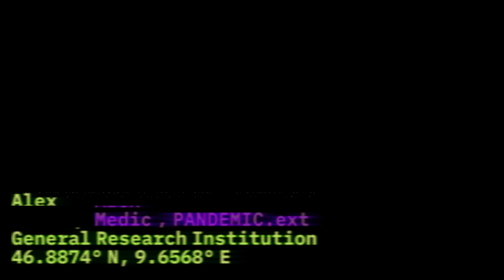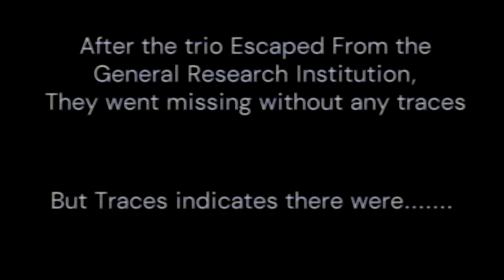VHS 1: The case of the Missing Soldiers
Most of the well known soldiers of pandemic are missing after their exploration mission.

Drawing by: PediaPavola